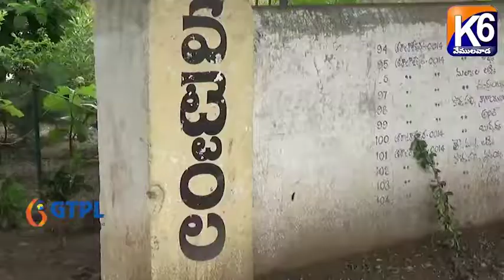వేములవాడ రురల్ వట్టెంల ఆరోగ్య కేంద్రం సెంటర్ కు మోక్షం ఎప్పుడు .